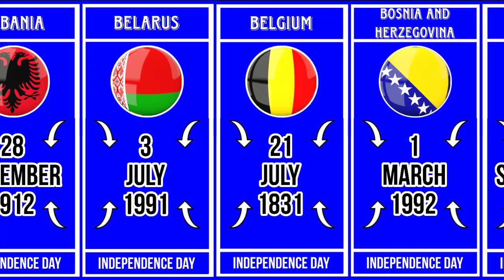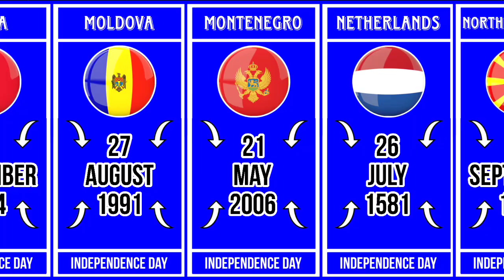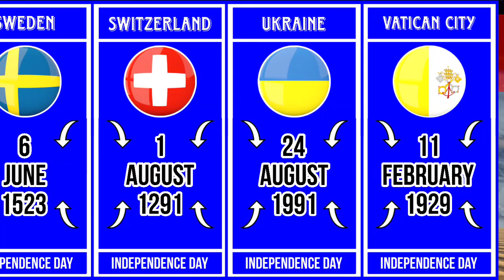Independence Day Country of Europe Continent